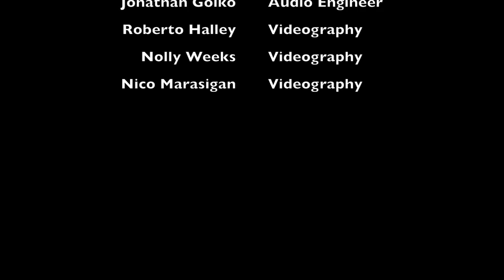Thinking Out Loud - Nicola Anfuso and Grant Higgins live Acoustic Ed Sheeran Cover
my partner in crime this time is the brilliant Nicola Anfuso, and we had a 10 minute window to record this take on the outside deck at sunset just off the coast of Kumamoto, Japan. I personally think the result is lovely, hope you enjoy it to!
Big thanks to the extra people who made this clip what it is listed in the credits.